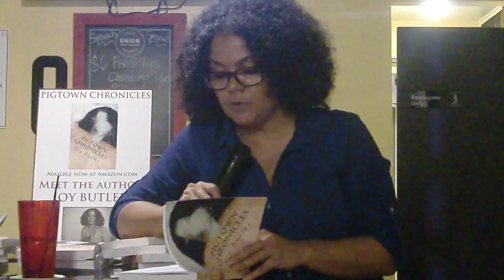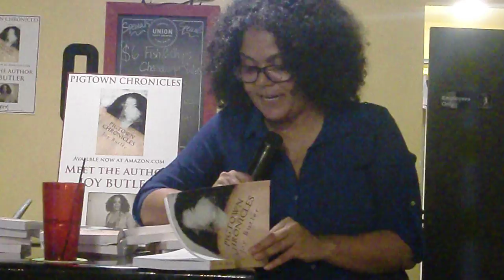BaltimoreChronicles09292018CIMG7941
"Baltimore Chronicles" book author Joy Butler talk and answer questions at Old Major Baltimore on September 29, 2018